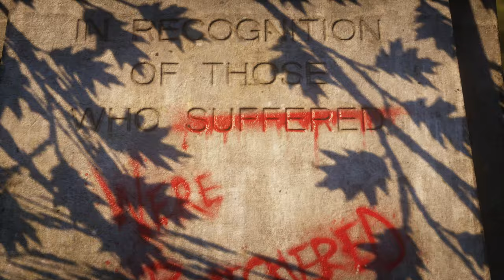Gears 5 Story Mode Gameplay Walkthrough No Commentary Part 2